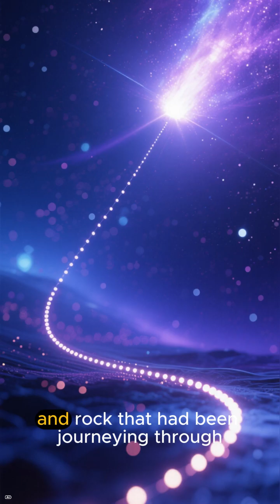3I/Atlas A ship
Is 3i Atlas a Starship… or Something Else? 🌌
The name 3i Atlas sparks curiosity—Is it a massive starship built for interstellar travel? A comet racing through the cosmos? Or perhaps a mysterious project hidden from the public eye?

In this video, we dive into the mystery of 3i Atlas:

Could it be humanity’s next-generation spacecraft?

Is it a natural space phenomenon mistaken for technology?

Or is it something entirely different—an enigma waiting to be solved?

Join us as we explore the theories, the science, and the speculation behind 3i Atlas. Is it fact, fiction, or the future of space exploration?